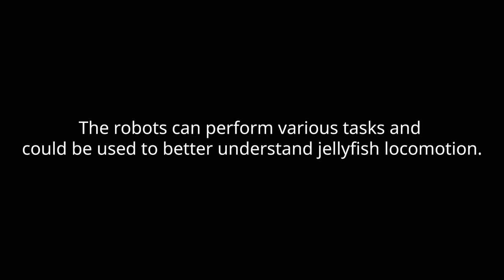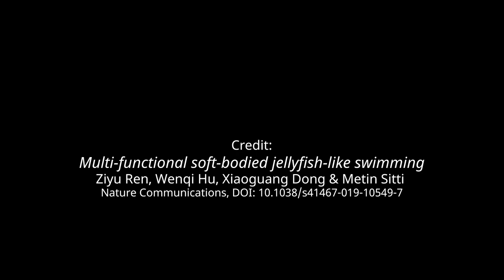Jellyfish inspired robots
By connecting a magnetic composite elastomer core to eight bendable lappets, researchers created an untethered jellyfish-inspired soft millirobot. The lappets contract and recover like a swimming jellyfish when exposed to an oscillating magnetic field along the robot’s body central axis.The robots can perform various tasks and could be used to better understand jellyfish locomotion.
Credit:
Multi-functional soft-bodied jellyfish-like swimming
Ziyu Ren, Wenqi Hu, Xiaoguang Dong & Metin Sitti
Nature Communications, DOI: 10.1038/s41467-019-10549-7